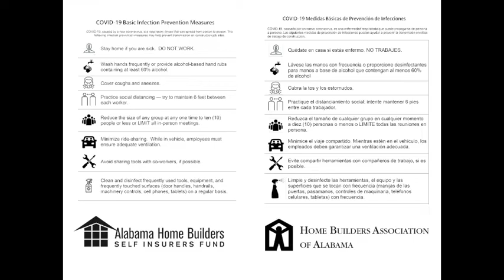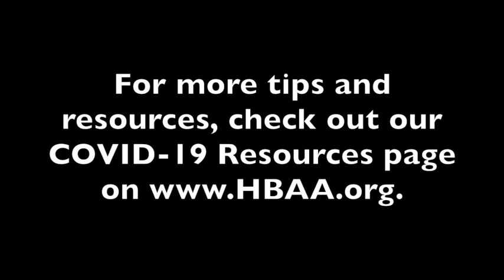HBAA Jobsite Safety Video to Help Prevent the Spread of Coronavirus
Some tips to help you and your workers stay safe on the jobsite and prevent the spread of coronavirus.